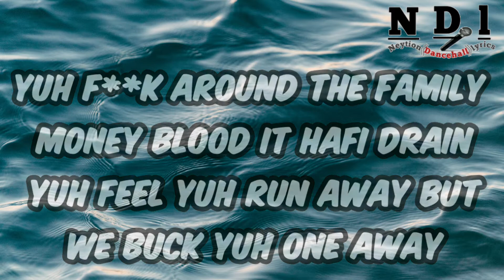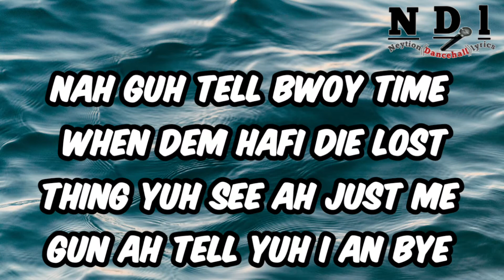Bobby 6ix - Brave (lyrics) [Neytion Dancehall lyrics]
Artist - Bobby 6ix
Song - Brave